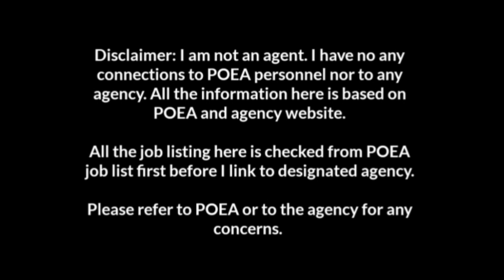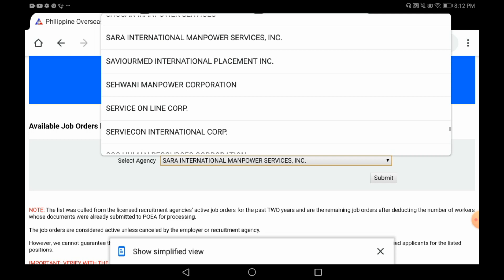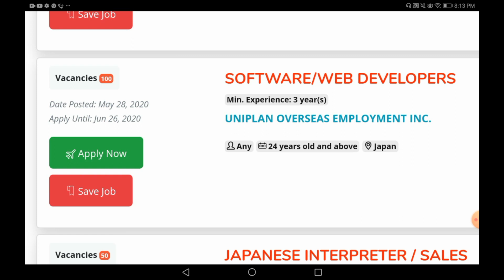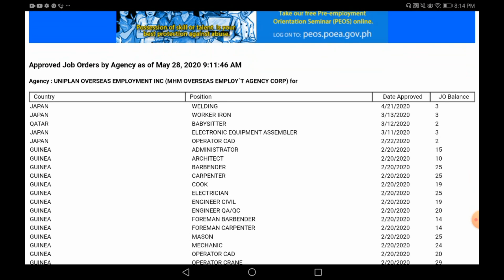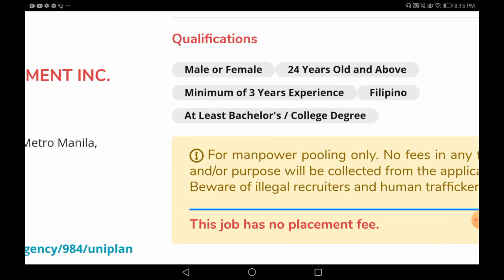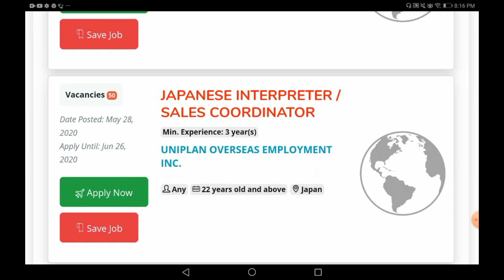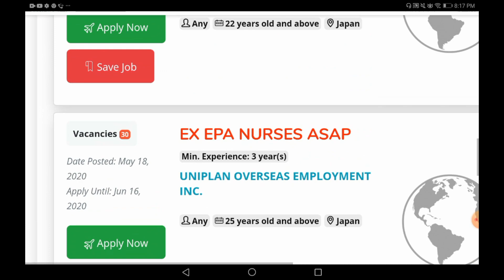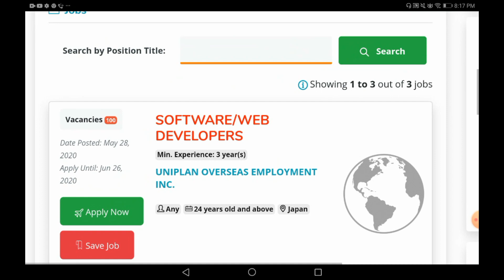Software/web developers and sales coordinator/Japanese interpreter 4 JAPAN